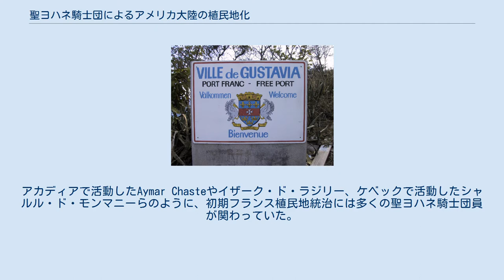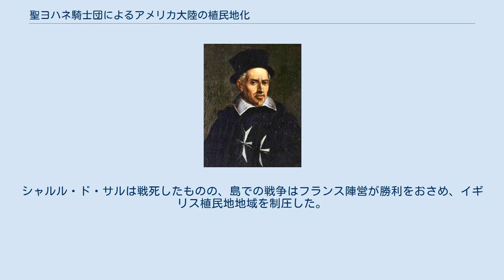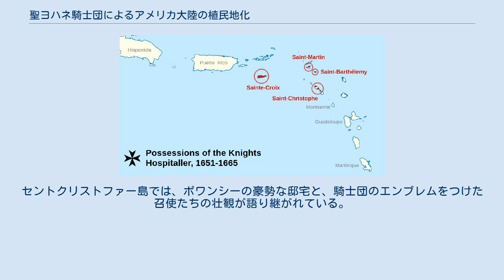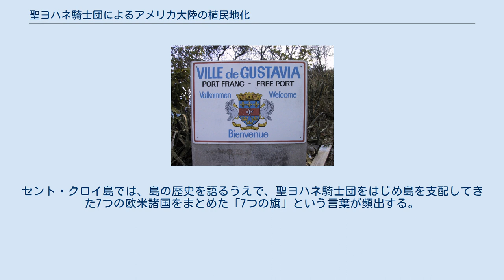聖ヨハネ騎士団によるアメリカ大陸の植民地化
聖ヨハネ騎士団によるアメリカ大陸の植民地化（せいヨハネきしだんによるアメリカたいりくのしょくみんちか）では、聖ヨハネ騎士団（マルタ騎士団）が17世紀中盤にカリブ海に所有していた植民地の歴史について述べる。
総長ジョヴァンニ・パオロ・ラスカリスの指導のもと、地中海のマルタ島を拠点とする聖ヨハネ騎士団は、現在のセントクリストファー島、セント・マーチン島、サン・バルテルミー島、セント・クロイ島にあたる4島を獲得し、14年間にわたり保持した。
本項では、フランスによるアメリカ大陸の植民地化にかかわった聖ヨハネ騎士団員についても述べる。
 聖ヨハネ騎士団がカリブ海に進出したきっかけは、騎士団員の多くがフランス貴族出身で、フランスと深い関係を有していたことにあった。
フランスがアメリカ大陸で獲得した植民地では、少なくない数の聖ヨハネ騎士団員がフランスの役人として統治に携わっていた。
例えば騎士団による植民地獲得の中心となったフィリップ・ド・ロンヴィレール・ド・ポワンシーは、聖ヨハネ騎士団員であるとともにカリブ海のフランス植民地の総督でもあった。
1651年、ポワンシーは騎士団を説得し、破産したフランスの勅許会社アメリカ諸島会社から4島を買い取って、自ら1660年に死去するまで統治した。
この間、騎士団は植民地の所有者として振舞ったが、フランス王ルイ14世はあくまでも4島の宗主権を主張し続けた。
実際には、ポワンシーはその両者からも独立した立場を築いていた。
1665年、聖ヨハネ騎士団は新設されたフランス西インド会社に4島の権利を売却し、アメリカ植民地経営から撤退した。
 フランスによるアメリカ大陸の植民地化初期から、聖ヨハネ騎士団員たちはヌーベルフランスやフランス領アンティルで高い地位を築いていた。
騎士団も、当時は大部分がフランス貴族出身であり、フランス海軍の士官は聖ヨハネ騎士団の海軍で訓練を受けていた。
アカディアで活動したAymar Chasteやイザーク・ド・ラジリー、ケベックで活動したシャルル・ド・モンマニーらのように、初期フランス植民地統治には多くの聖ヨハネ騎士団員が関わっていた。
1635年、ラジリーはアカディアに小修道院を建てるという計画を聖ヨハネ騎士総長アントワーヌ・ド・ポールに提案したが、却下された。
 次の騎士団総長ジョヴァンニ・パオロ・ラスカリスは、植民地獲得により積極的だった。
1642/3年、ラスカリスはヌベールフランスで改宗したアベナキ族の者の代父となっている。
洗礼式には、ラスカリスの代理としてモンマニーが参加した。
 後に聖ヨハネ騎士団植民地の立役者となるフィリップ・ド・ロンヴィレール・ド・ポワンシーも、似たようなフランス植民地で働いていた。
地中海でオスマン帝国との戦争に参加し、ヨーロッパ大陸では1627年のサン・マルタン・ド・レ包囲戦やラ・ロシェル包囲戦に参加しつつ、その合間にはアカディアのラジリーのもとで要塞守備の任にもついていた。
 カリブ海の聖ヨハネ騎士団植民地 1639年、ポワンシーはフランスのアメリカ諸島会社から派遣された総督としてセントクリストファー島に赴任した。
まもなく、彼はルイ14世により全カリブ海の植民地を任地とする中将に任じられた。
ここでポワンシーは、島での建物建設に大規模な投資をした。
さらに周辺の島々にもフランスの領土を広げ、1648年にはヨーロッパ人として初めてサン・バルテルミー島に植民地を建設した。
この年、ポワンシーはセント・マーチン島の小さなフランス入植地に300人の入植者を派遣し、管理下に置いた。
ここで彼はオランダとコンコルディア条約を結び、現在に至るまで残るセント・マーチン島の仏蘭分割線を画定した。
1650/1年にはセント・クロイ島にも入植地を建設した。
 さらにポワンシーは、衰退に向かっていたアメリカ諸島会社とも対立し、自分の支配下に置いた島々において自ら絶対的な支配者としての立場を確立していった。
彼はカトリックの騎士団員でありながら、島々にいるイギリス人、オランダ人、ユグノーら新教徒と親しく交際したり、洗礼を受けた奴隷の息子を解放することを拒んだりしたため、カプチン・フランシスコ修道会の宣教師と衝突している。
ポワンシーの諸島統治は過酷な部分があり、各地で彼に対する抵抗が起きた。
さらに彼はヨーロッパにある騎士団のコマンドリーからの収入を着服し、島での豪勢な暮らしにつぎ込んだため、騎士団からも不興を...